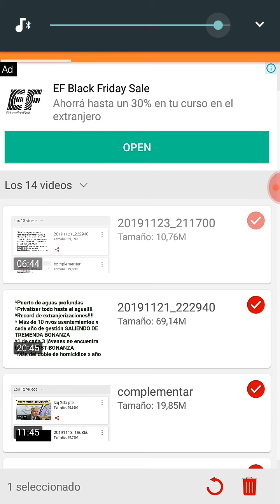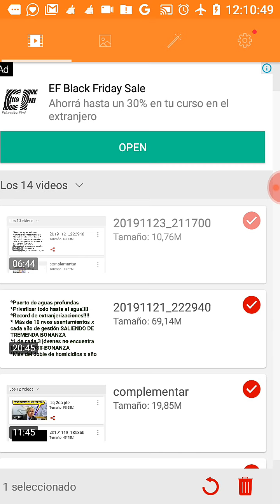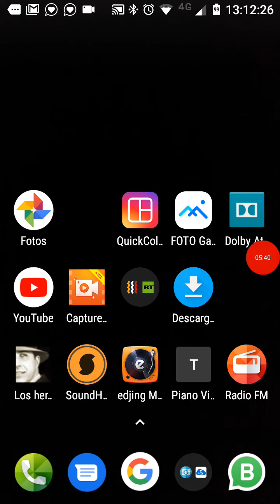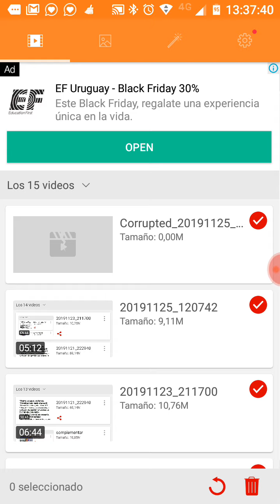Análisis, resultado balotaje 2019, estrategias, cucos, mentiras, autocrítica, coaliciones, dividido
País dividido, máquina binaria, estrategias fraudulentas, perpetuarse en el poder, crítica al partido nacional